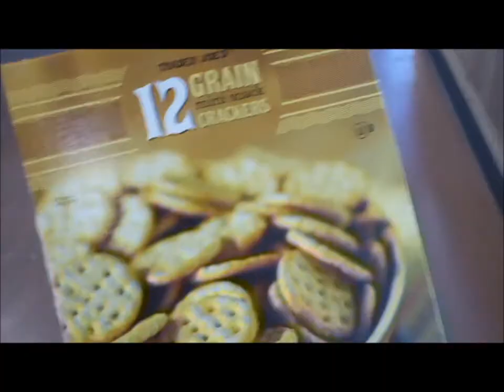Let's Run Errands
Yeah Natalie!  Good for you, Monday.